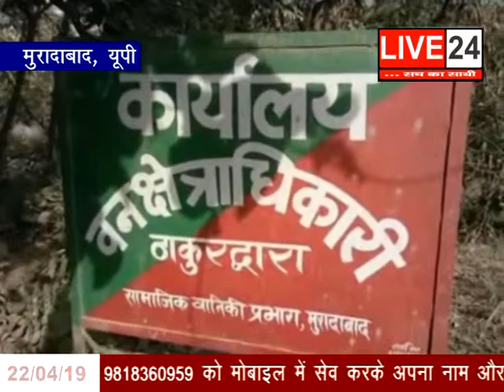ख़ास और बड़ी ख़बरें सिर्फ Live 24 पर - 22 Apr 2019